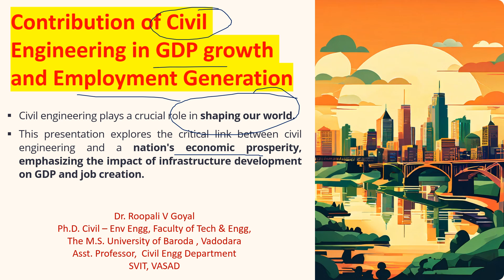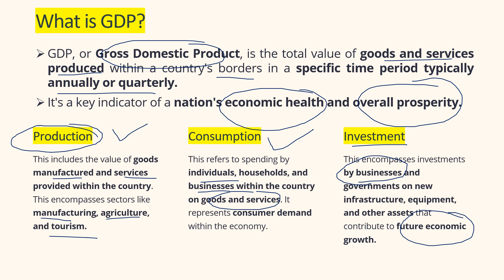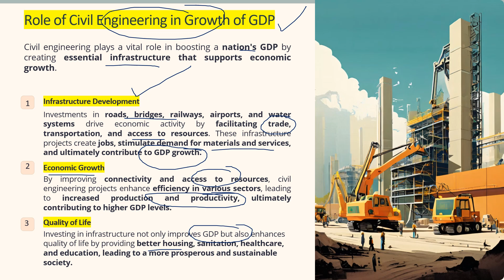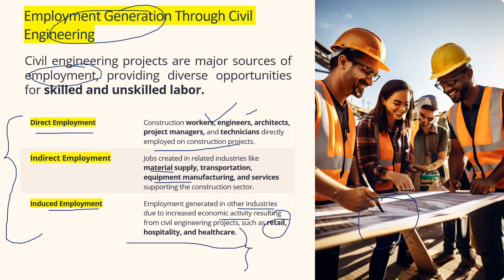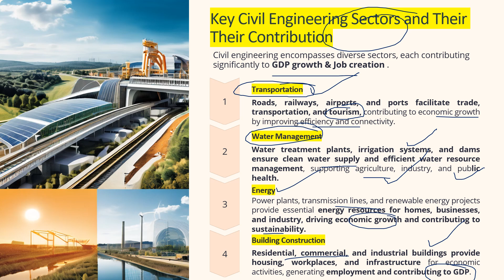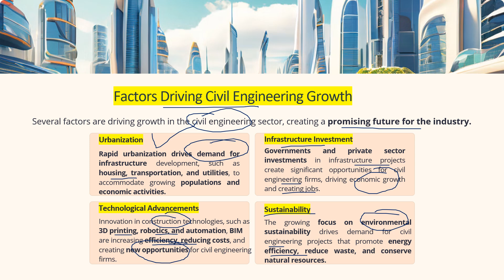Role of Civil Engg in GDP growth and Employment Generation हिंदी में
Discover the vital role of civil engineering in boosting GDP growth and generating employment opportunities. This video delves into how infrastructure projects, from roads to bridges and buildings, significantly contribute to economic development. Learn about the impact of civil engineering on job creation, and how advancements in this field drive sustainable growth and prosperity. Join us as we explore the connection between civil engineering, economic stability, and a thriving job market.